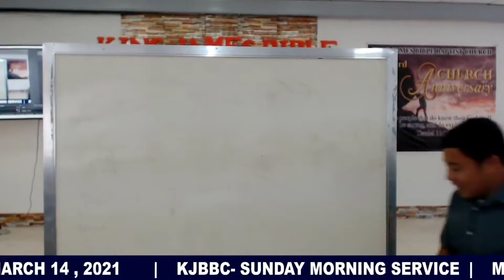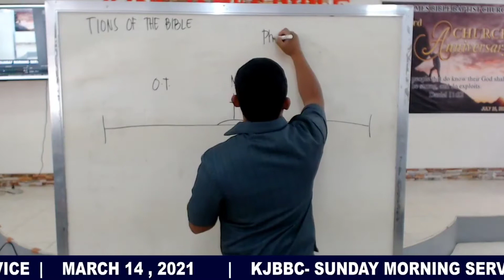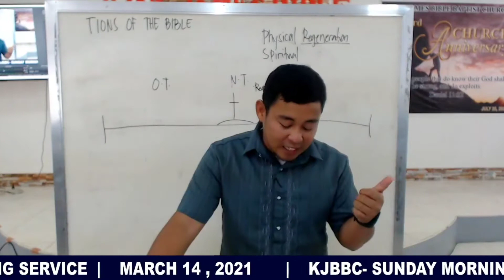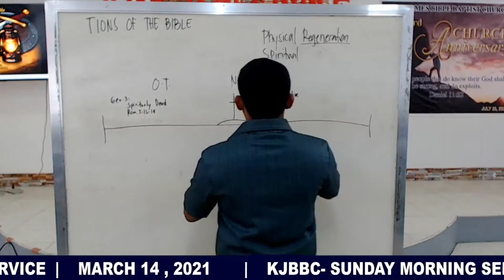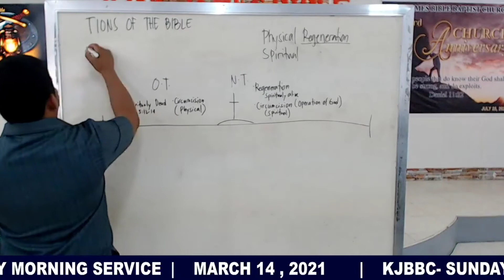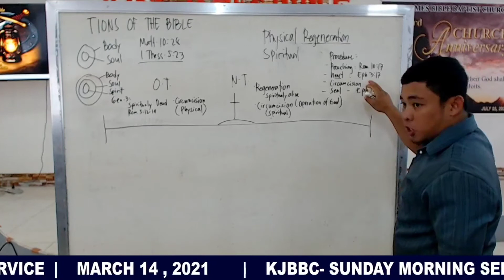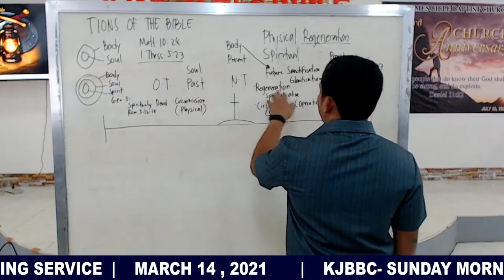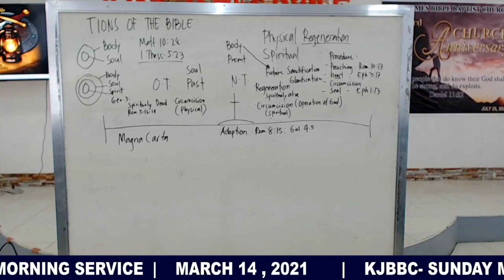TIONs of the Bible 2